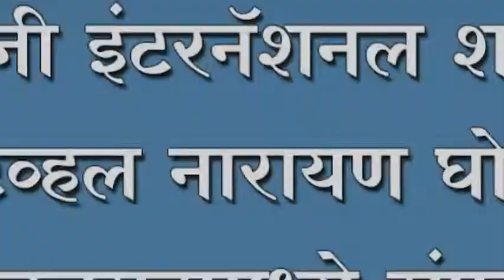इचलकरंजी इंटरनॅशनल शॉर्टफिल्म फेस्टिव्हल नारायण घोरपडे नाट्यगृहामध्ये संपन्न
इचलकरंजी इंटरनॅशनल शॉर्टफिल्म फेस्टिव्हल नारायण घोरपडे नाट्यगृहामध्ये संपन्न ; रसिकांनी लुटला मनोरंजनाचा आनंद